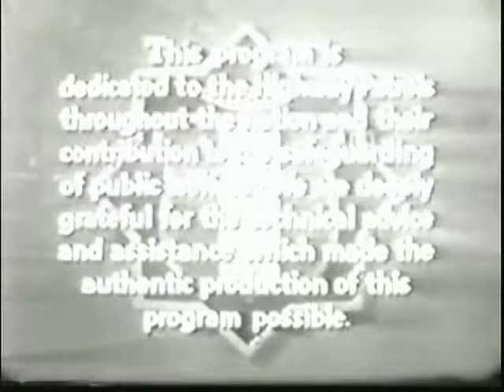Highway Patrol (S04 E30)